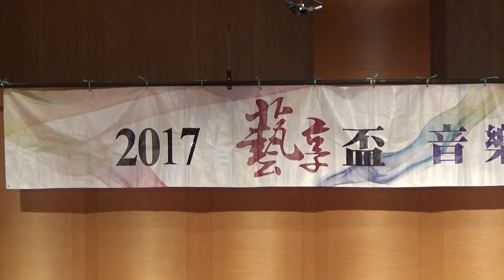2017/5/13學生協奏曲第四號第三樂章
2017藝享盃小提琴三年級組